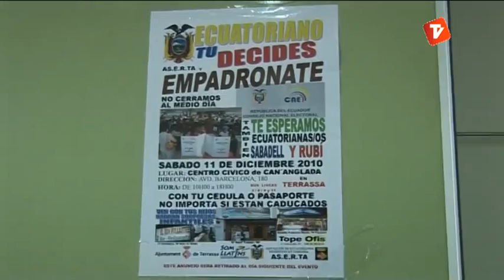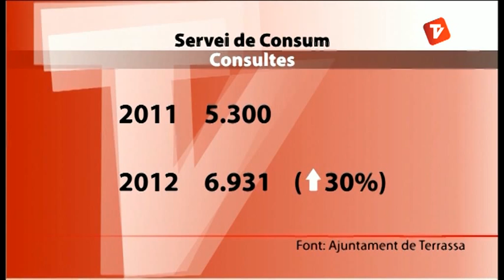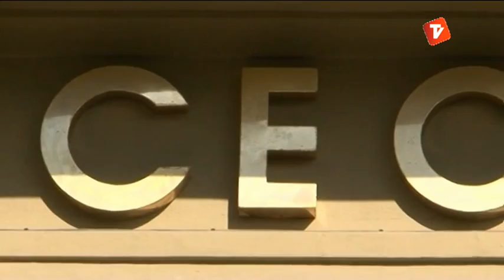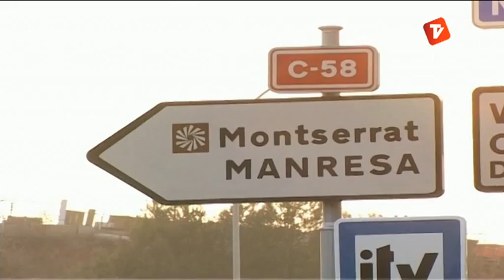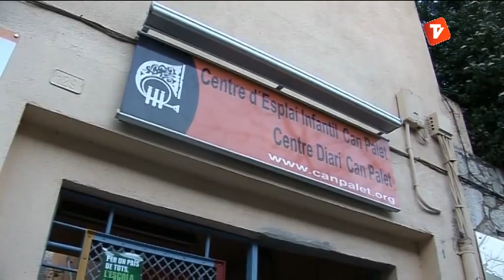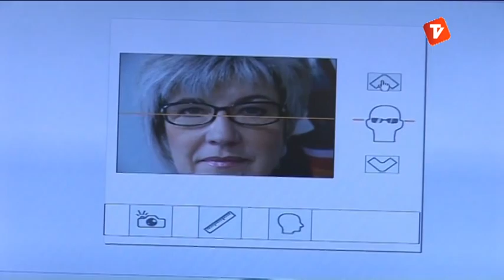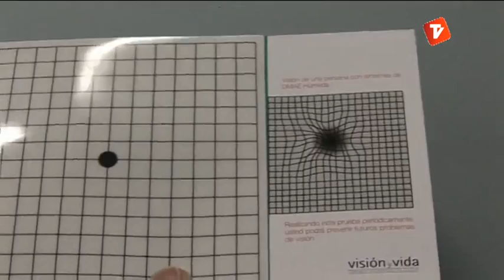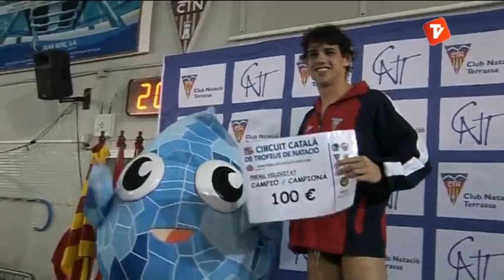Notícies Tarda 28-02-2013